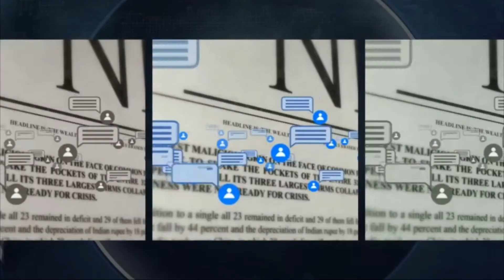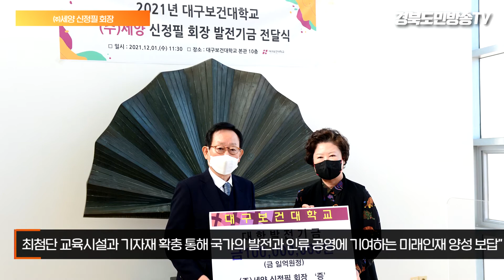㈜세양 신정필회장, 대구보건대에 대학발전기금 1억원 쾌척 경북도민방송TV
대구보건대학교  본관 10층 회의실에서 신정필 세양 회장이 대학발전기금으로 기탁한 1억원에 대한 전달식을 개최했다고 3일 밝혔다.

이날 발전기금전달식에는 신정필 세양 회장, 신지원 부사장, 김상훈 이사, 김주식 이사와 남성희 총장, 김한수 경영부총장, 장상문 대외부총장, 김영숙 대외협력실장 등 양 기관 관계자 10여명이 참석한 가운데 발전기금 감사패 전달식도 함께 진행됐다.

 기부금은 연구학술활동지원, 교육지원, 장학금 지급, 캠퍼스 환경개선, 50주년 기념사업 등 다양한 분야에서 활용될 예정이다.

신 회장은“새로운 도전으로 세계를 향해 뻗어가는 대구보건대학교는 세양의 발전상과 닮아있다”며“세계수준의 보건의료 전문직업인 양성 메카 대학으로서 학생들이 전문직업인으로서의 꿈을 펼쳐 지역사회와 국가 발전에 도움이 되길 바란다”며 발전기금 기부 취지를 전했다.

 남성희 총장은“기부자의 따뜻한 마음은 최고의 보건의료분야 전문 인력 양성기관으로 최첨단 교육시설과 기자재 확충을 통해 국가의 발전과 인류 공영에 기여하는 미래인재 양성으로 보답하겠다”고 전했다.

 대구보건대학교 발전기금 기부자는 2006년부터 현재까지 총1,500여명이며, 누적 모금액은 약 31억 7천만원에 이른다.

 한편, 세양은 1976년 10월 창립해 45년간 축척된 노하우와 기술을 바탕으로 치과용기기 핸드피스를 전문적으로 제조해오고 있다. 특히, 수입에만 의존해오던 ‘치과용 전기엔진’ 을 국내 최초로 국산화에 성공시켜 세계 120여 개국에 수출한 치기공 의료기기의 선도기업으로 견고한 기반을 갖췄다.

10년 전 부터는 독일, 일본 등 해외 선진사 제품의 국내시장점유율 90%가 넘는 치과진료용 의료기기를 개발하고 국산화에 성공시켜‘마이크로 모터 전문 글로벌 기업’으로 힘찬 도약을 하고 있다.